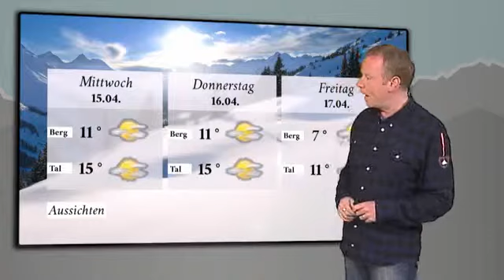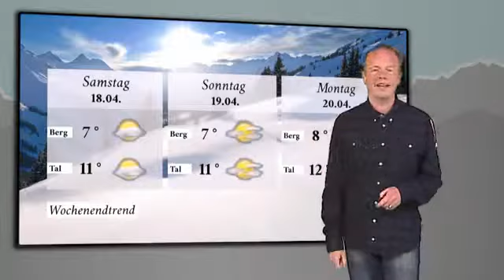Tirol-Wettershow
Reise TV Video "Tirol-Wettershow - Region Arlberg".